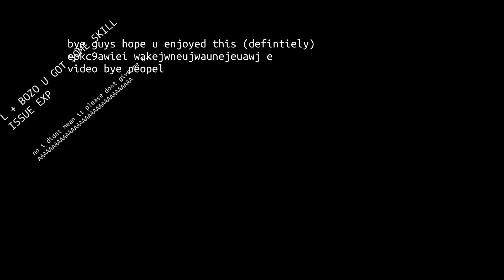Doors but i use the shears on everything